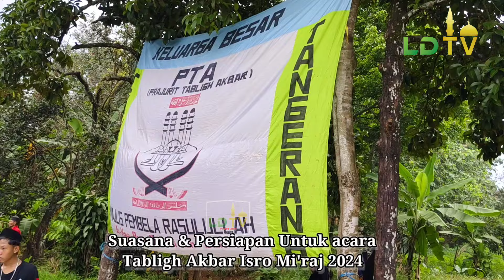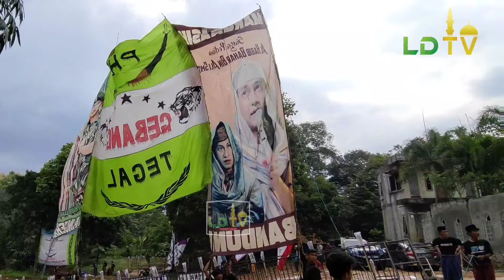Perjalanan Menuju Ponpes Habib Bahar bin Smith Dalam Persiapan Acara Tabligh Akbar Isro Mi'raj 2024